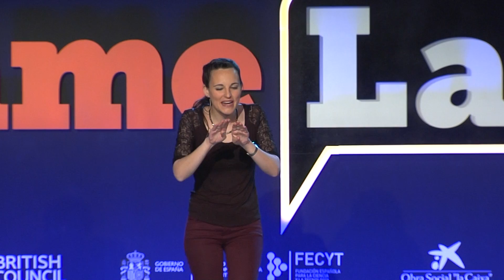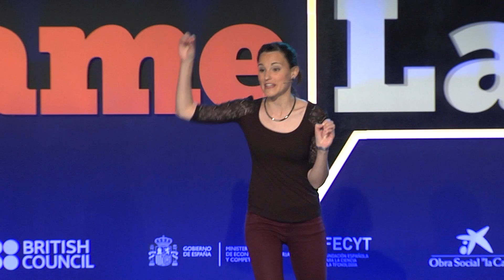"El poder de la ciencia pequeña" por Judit Morla (final de Famelab España 2017)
Monólogo de Judit Morla (Doctora por la Universitat Rovira i Virgili) con el que participó en la final de Famelab España 2017 celebrada en el MUNCYT de Alcobendas.